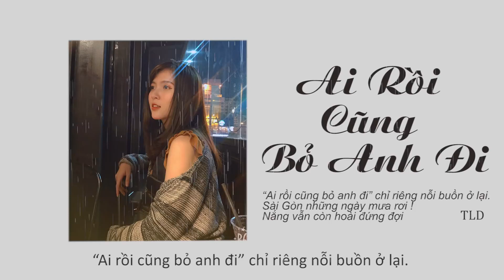AI RỒI CŨNG BỎ ANH ĐI TLD Rap Viet Underground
“Ai rồi cũng bỏ anh đi” chỉ riêng nỗi buồn ở lại.
Sài Gòn những ngày mưa rơi !

Lyrics:

Em đâu còn đi tìm nữa, bên anh là những giọt mưa
Anh nhớ tin nhắn qua điện thoại cũ “anh ơi anh đã về chưa ?”
Từng nhớ cảm xúc một ngày. ngày mình được ở bên cạnh nhau
Từng nhớ cả lúc mệt mỏi đi tìm nhưng mãi chẳng thấy anh đâu
Em đi bỏ lại vị đắng ngày mưa quyện vào bên anh là nỗi nhớ
Để đến phút cuối vẫn một mình riêng anh ở màn hình chờ
Nếu ngưng thở, là cách duy nhất gặp nhau một lần trong đời
Thì mai thu sang, anh gửi nỗi nhớ gió sẽ tan cả vào mây trời
Đừng làm tim đau, đừng làm ta nhớ để “nắng” thấy được bình yên
Đừng là nước mắt, đừng là cơn “mưa” gọi tên trong những đêm phiền
Đừng để khi mất người rồi
Mới thấy bóng dáng người cạnh bên
Nụ cười ta mệt rã rời
Ai vẫn còn hoài đứng đợi
Đợi vì là “mưa” ta còn lưu lại biết bao nhiêu lời chưa nói
Ai qua bao mùa kỷ niệm đường xưa, phủ đầy mưa khói
Ta dừng trước cửa phải chăng là do nước mắt hay sương làm ố hoen
Phía sau yên xe vẫn còn đọng lại hương sắc mái tóc màu ngỏ đen
Sài Gòn trong anh thật “nắng” nao lòng kỷ niệm ngày xưa của riêng mình
Thoáng chợt như “mưa” Sài Gòn đi mất như em vừa buông cả duyên tình
Nắng vẫn còn hoài đứng đợi

→ Âm nhạc là ngôn ngữ của tâm hồn con người với sự kết hợp của nhiều cung bậc cảm xúc khác nhau. Con người không thể sống mà không có âm nhạc. Với mong muốn là sợi dây kết nối đưa âm nhạc đến với tất cả mọi. Mình thật sự cảm thấy rất vui khi được làm cầu nối liên kết đấy !
→ Nếu có bất kỳ vấn đề bản quyền liên qua đến video xin hãy comment hoặc gửi email cho mình tại địa chỉ: nếu cần mình sẽ gỡ xuống ngay.

nhung bai rap hay nhat
rap buon hay nhat 2018

Danh mục
Âm nhạc